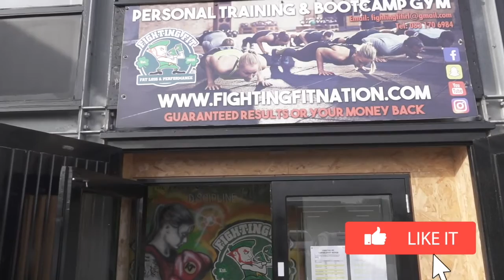Sticking To Your Goals | Fighting Fit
There's a lot said in self-help culture about starting things
Startings the hardest thing...you gotta get into it, go for it, do it!
Stop talking about...START!!

Fighting Fit - Dundalk Personal Training Studio

Fighting Fit is a small group personal training studio in Dundalk, Co. Louth. Fighting Fit offers result guaranteed or your money back!

Fighting Fit
Unit 10A Blackthorn Business Park,
Coes Road, Dundalk,
Co. Louth